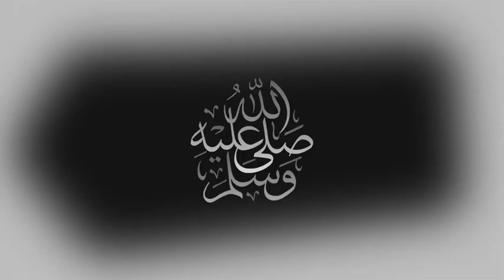موعد مباراة السنغال وغينيا غداً 🔥 والقنوات الناقلة والتشكيل المتوقع